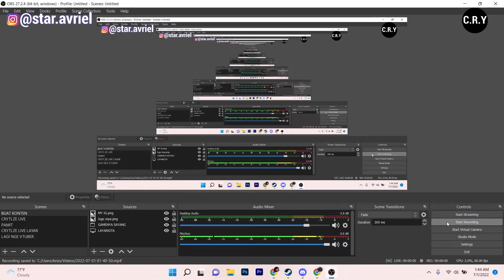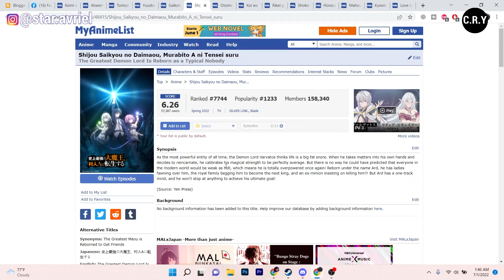Kapan Anime Shijou Saikyou no Daimaou, Murabito A ni Tensei suru Season 2 / Episode 13 rilis ?